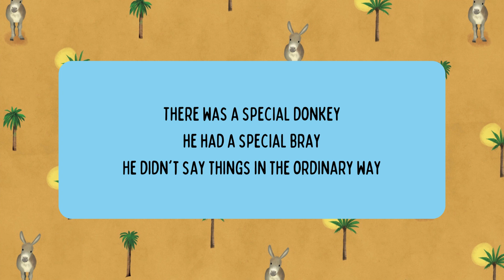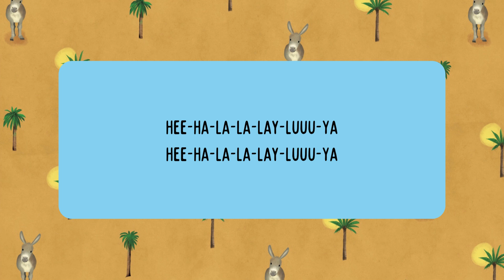Howie’s Song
Howie's Song was written and performed by Susan Shreer Davis. It is a companion to Howie's Broken Hee-Haw, a picture book written by Josie Siler, illustrated by Sebastien Braun, and published by End Game Press.